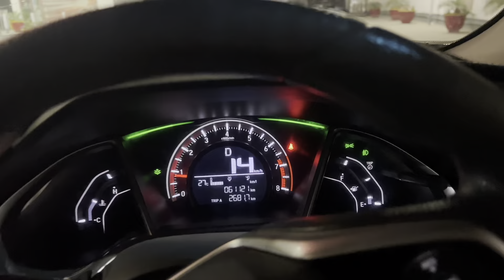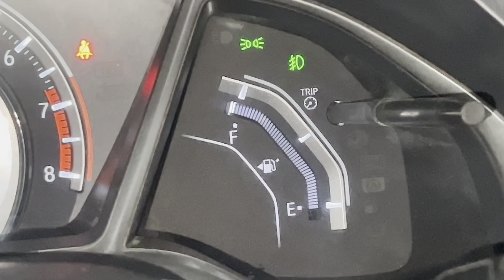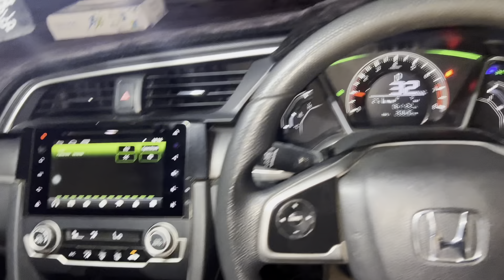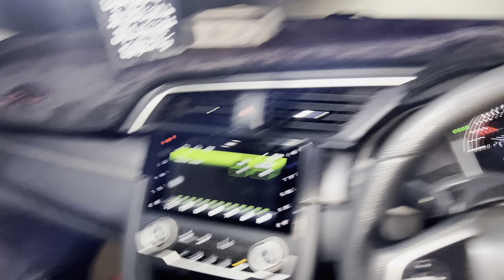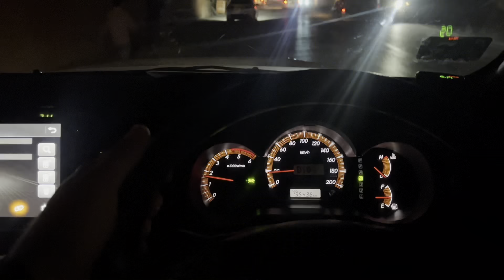Good by BEAST for 3 days🥺🤍FT lights ke bagair lake gaye Dala wo bhi rat ma😱